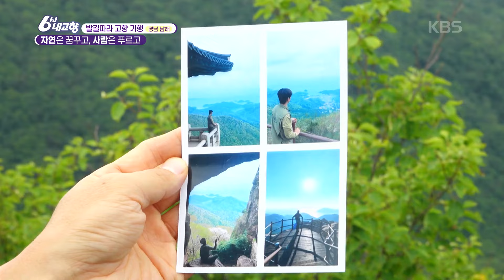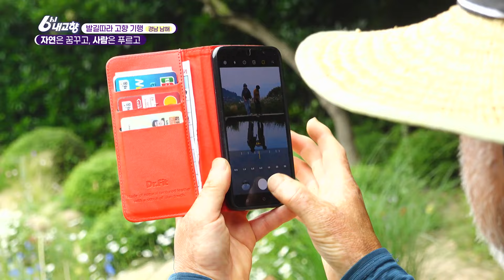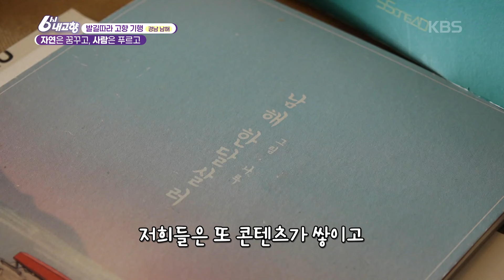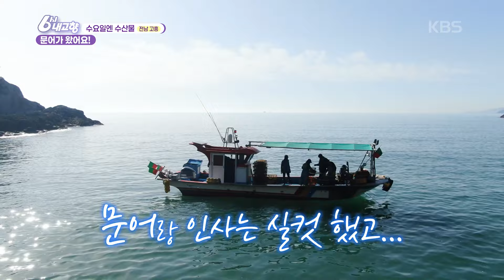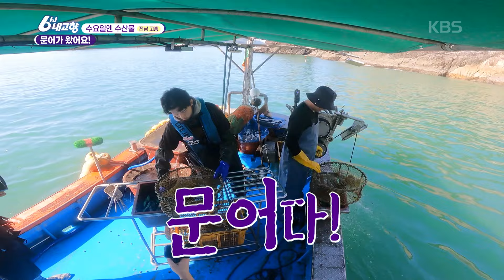발 아래 펼쳐진 광활한 남해 바다. 이대로 천국 가는 줄 알았습니다👼🏻 임대호의 시원하고도 짜릿한 하늘그네 후기 240619 방송 다시보기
00:53 찰옥수수 - 경남 양산
08:40 시골길 따라 인생길 따라 - 전북 진안
25:01 발길따라 고향 기행 - 경남 남해
43:30 수요일엔 수산물 - 전남 고흥

양산 찰옥수수 문의) 원동영농조합법인
주소: 경남 양산시 원동면 원리 184-1번
*택배 가능합니다.

스카이워크 문의) 설리스카이워크
주소: 경남 남해군 미조면 미송로303번길 176

민간정원 문의) 섬이정원
주소: 경남 남해군 남면 남면로 1534-110
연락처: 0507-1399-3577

다랭이마을 카페 문의) 카페톨
주소: 경남 남해군 남면 남면로679번길 17-27

죽방렴 체험 문의) 지족어촌체험휴양마을
주소: 경남 남해군 삼동면 죽방로 24
*예약 후 이용 가능합니다. 전화로 문의 바랍니다.
*사전에 예약 꼭 부탁드립니다.

장소 정보) 보리암
주소: 경남 남해군 상주면 보리암로 665